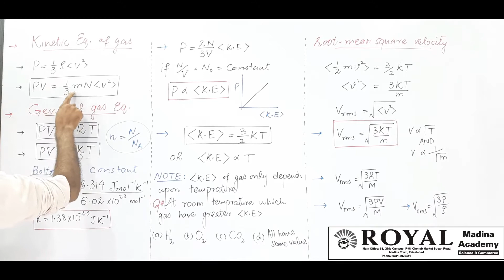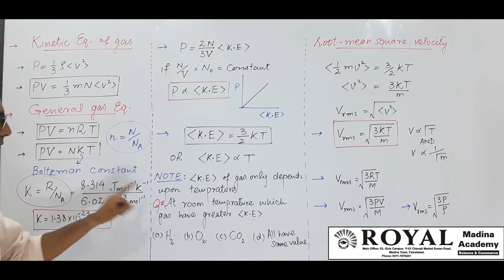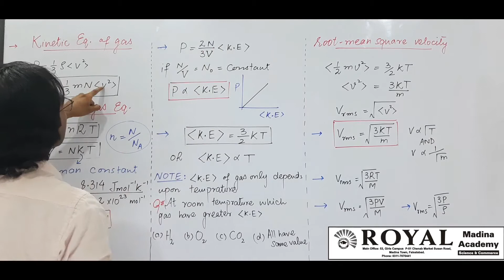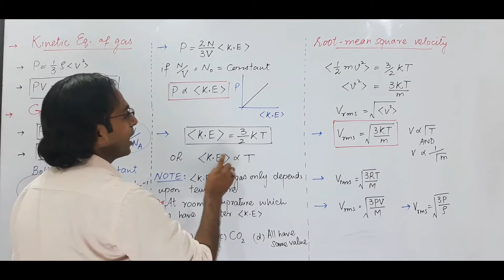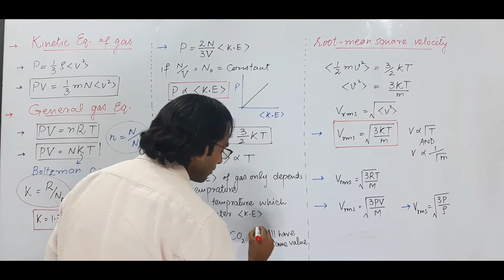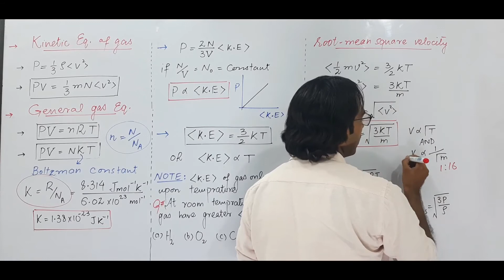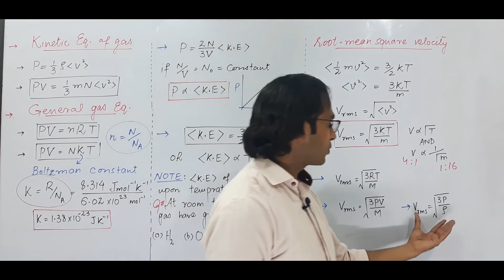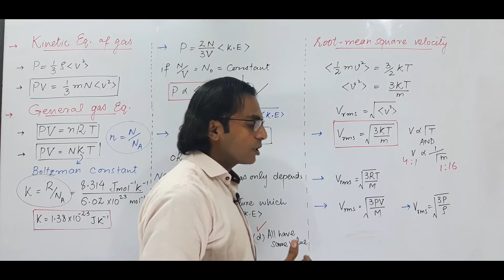MDCAT Physics Lecture 38: CH 11: Relation between average kinetic energy, pressure and temperature